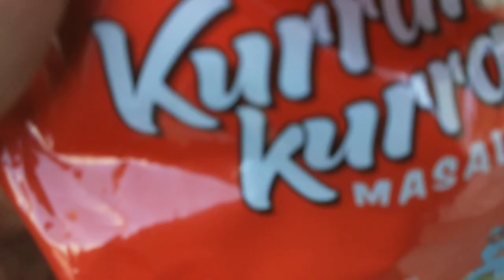team jeet gyi